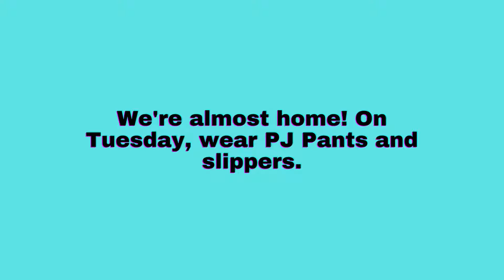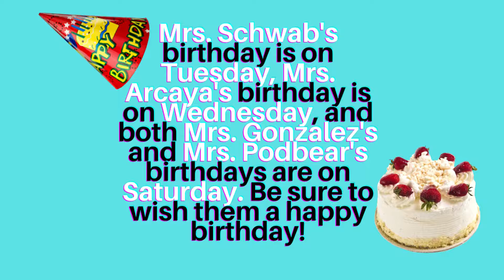5/24 Announcements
Video by: Akaash Reddy